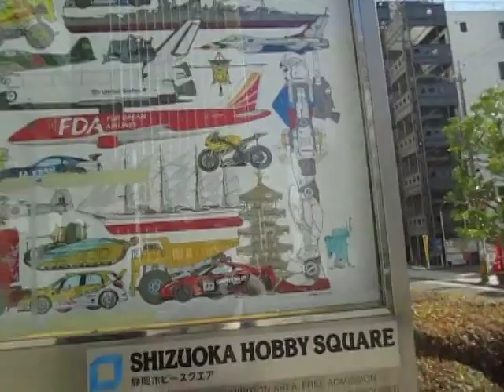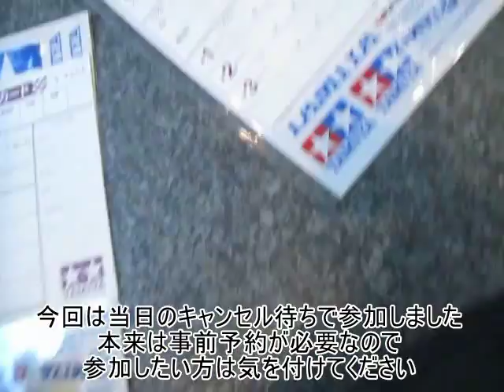ロータリー大山の挑戦記２聖地来訪！！静岡ホビースクエア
こうして速い人たちと走ってくると、俺なんてまだまだ初心者やとことごとく思い知らされますね・・・地元で走って自信を持てていた走りが今では色あせて見える・・・本当に勉強になりました！！これから学んできたことをいかして、もっともっと精進していきます！！